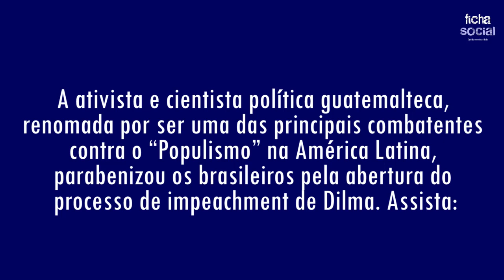Gloria Álvarez parabeniza os brasileiros pela abertura do processo de impeachment de Dilma